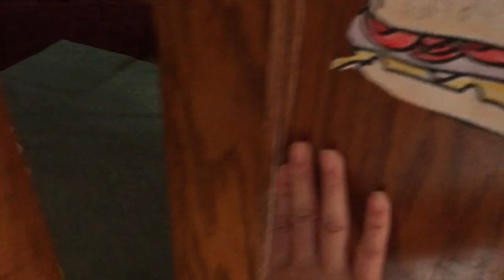4TH OF JULY 2018 | Angie's Life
👗Poshmark: alehman357

💪🏼MyFitnessPal alehman357